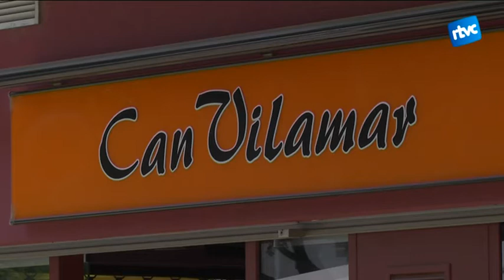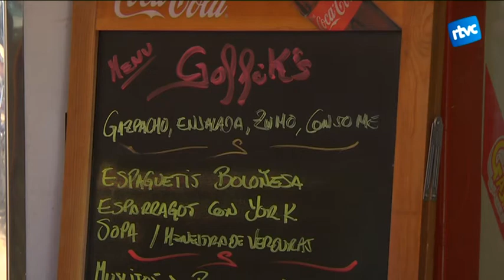Bars i restaurants a favor d'allargar les nits d'estiu a les terrasses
Els comerciants d'hosteleria de Cardedeu, que es veuen obligats a seguir la normativa, demanen més flexibilitat amb l'horari a l'etapa de més calor de l'any. Des de l'Associació d'Hosteleria de Cardedeu es procurarà amb el nou Auntament fer modficacions de cara a l'any vinent.